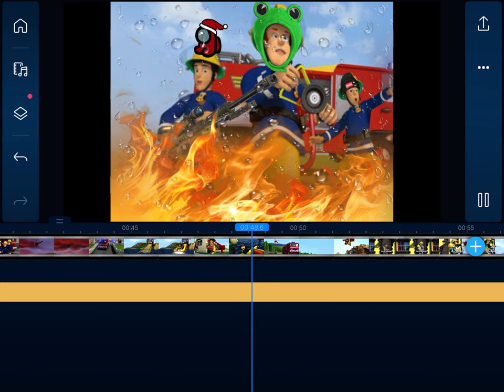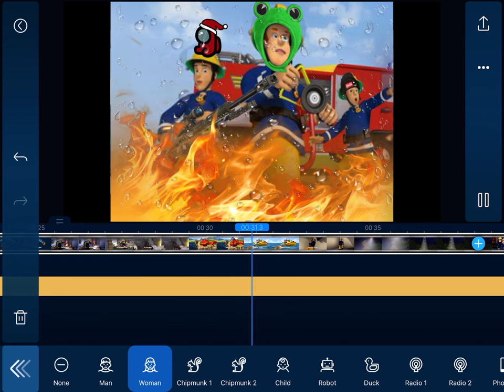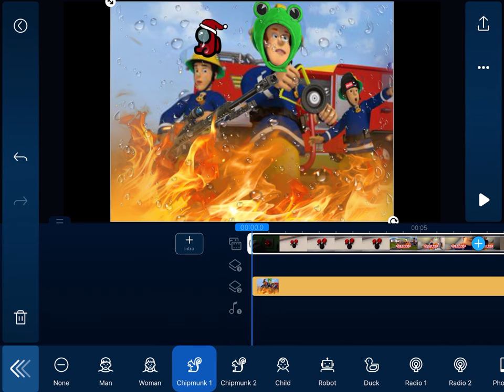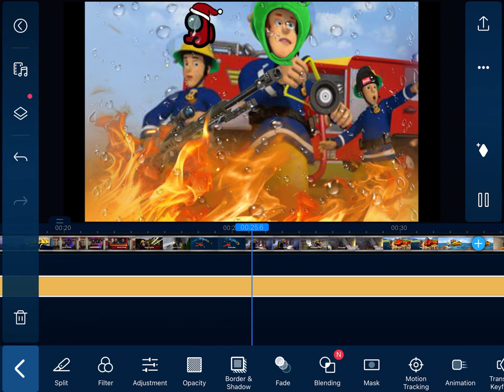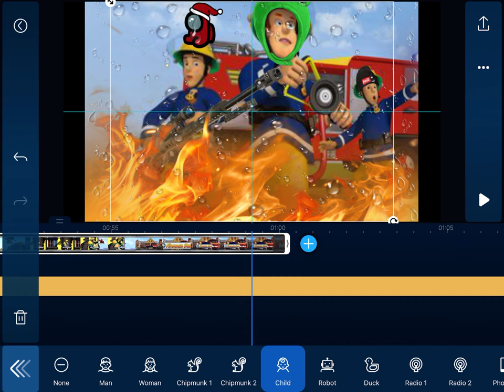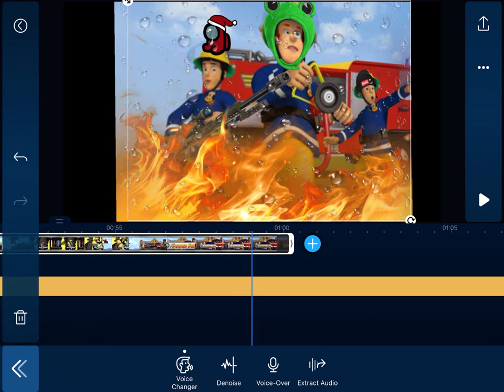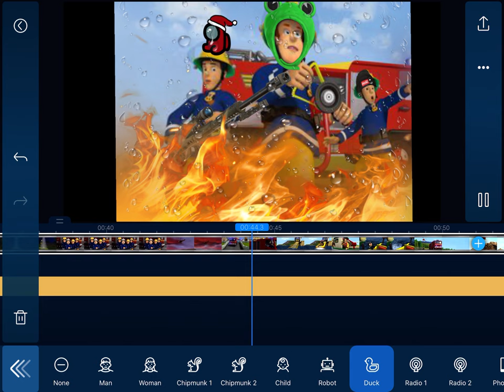Fireman Sam Editing PowerDirector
I was going to reverse the Serbian intro but got distracted and used the voice changer. That made it to a crazy sounding video. It is weird.

Credits to ASAP dubs who had the original video and Powerdirector, the editor I used for this.